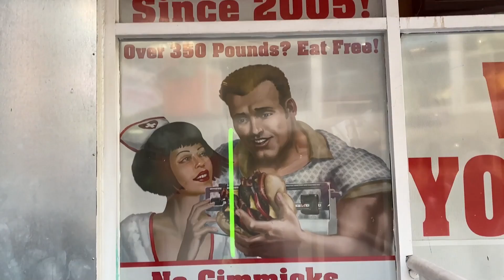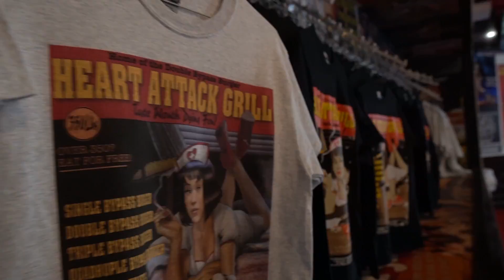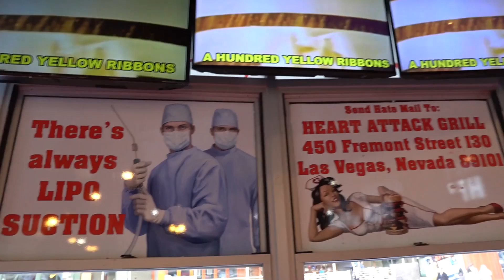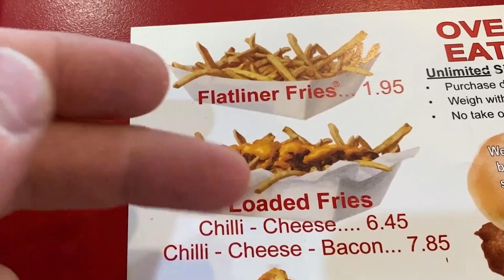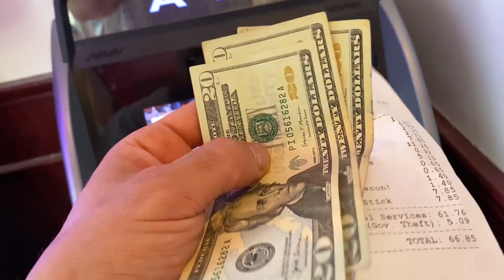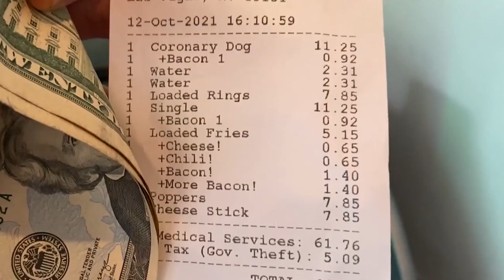PROBANDO TODA la CARTA del RESTAURANTE MÁS CALÓRICO del MUNDO *COMES GRATIS SI PESAS ESTO*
Hoy desde Las Vegas comemos toda la carta de Heart Attack Grill, el restaurante mas calórico del mundo, si pesas +350 libras (160 kilos) comes GRATIS! y si no te acabas la comida te dan azotes en el culo xD
Tienen la hamburguesa récord Guinness con mas calorías del mundo! Nada mas ni nada menos que 20.000! ¿Podrías acabártela?